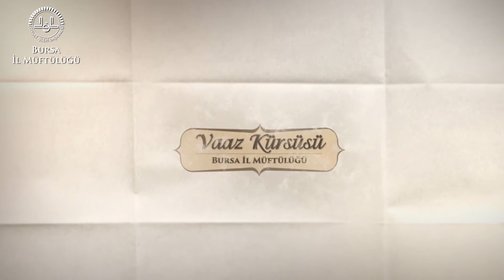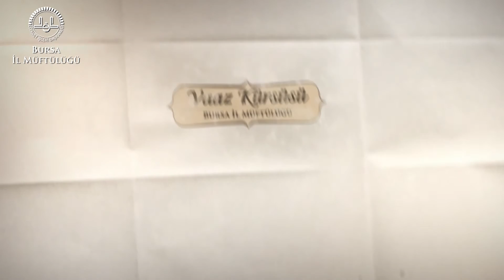VAAZ KÜRSÜSÜ 03.05.2021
VAAZ KÜRSÜSÜ
Mehmet Uzun | Osmangazi İlçe Müftüsü
Bursa İl Müftülüğü Basın Yayın Koordinatörlüğü
Yönetmen & Teknik Yapım: Mümin Gül | Kamera: Enes Oruç | Grafiker: Muhammed Sefa KARA